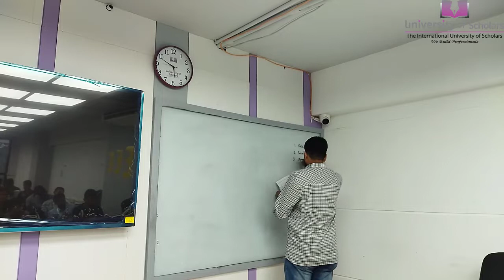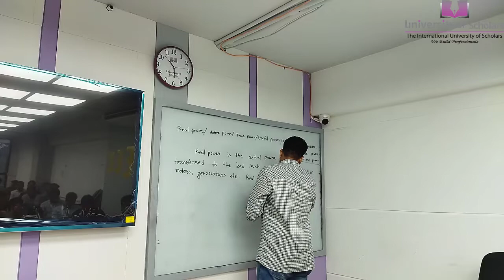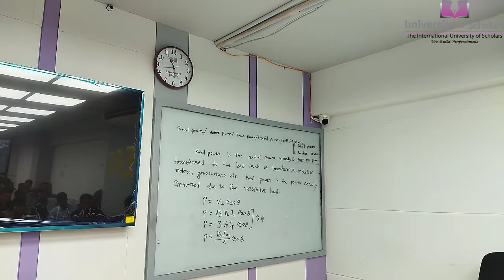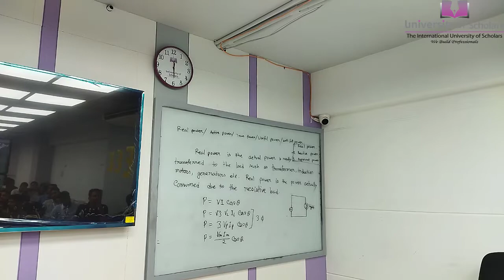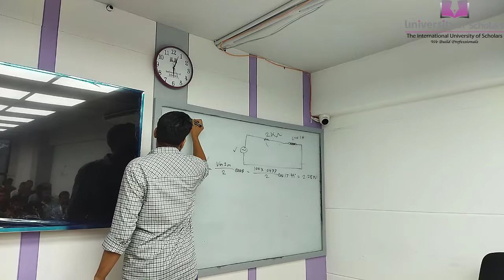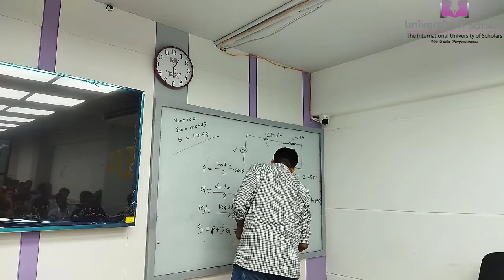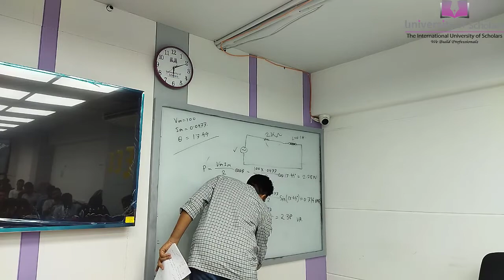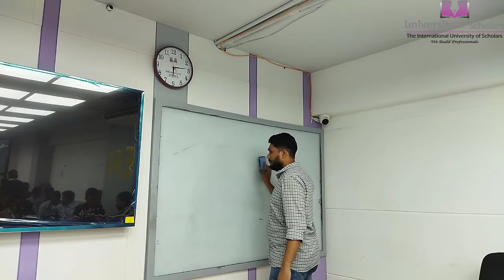Electrical Circuit II |Lecture-9 | EEE| Md. Bulbul Ahammed | University of Scholars